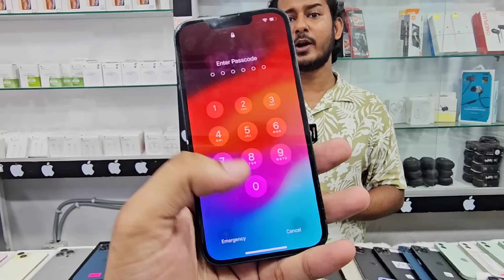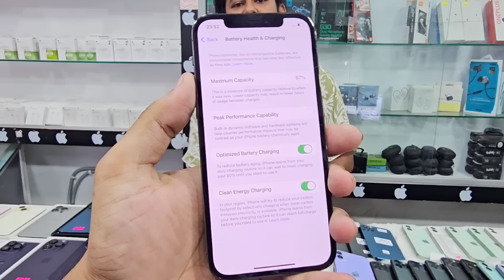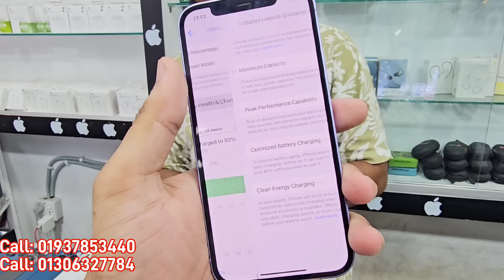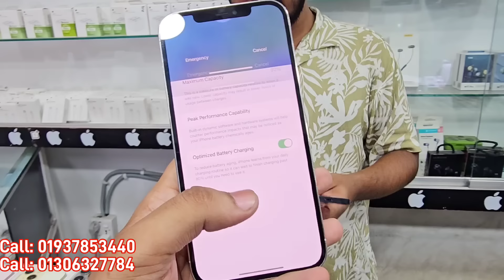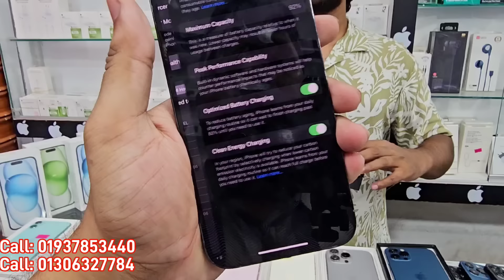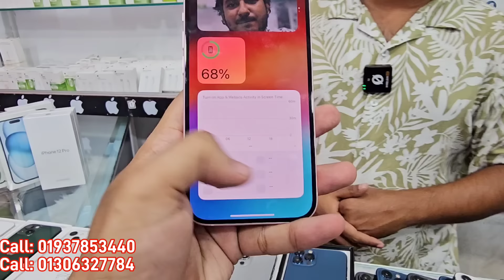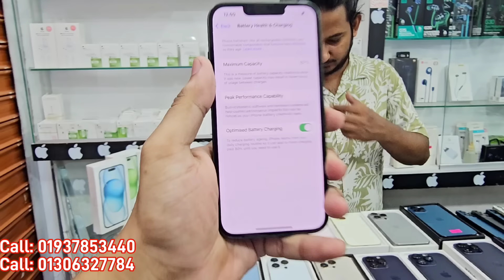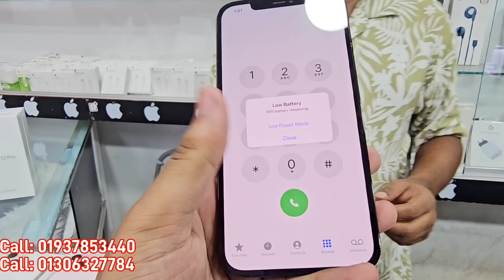Used iPhone Wholesale Price In Bangladesh🔥iPhone Price In BD 2024🔰Second Hand Phone Price in BD 2024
Gadget City 👈
Shop- 016B1, Level- 4, Block- C

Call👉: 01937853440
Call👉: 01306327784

pixxel 4